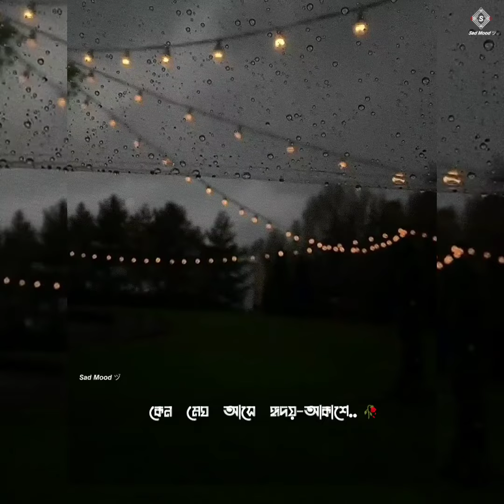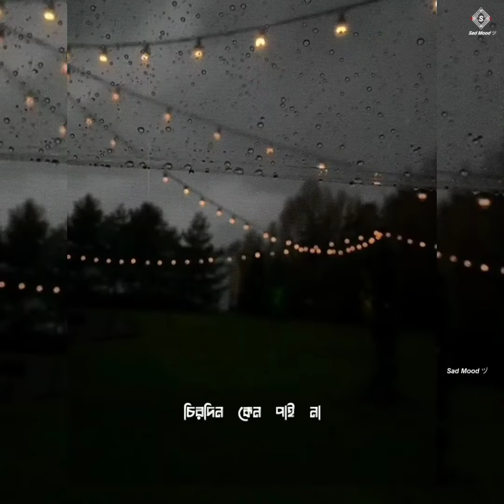80. কেন মেঘ আসে হৃদয়-আকাশে,তোমারে দেখিতে দেয় না..🌦️☔Rain_series